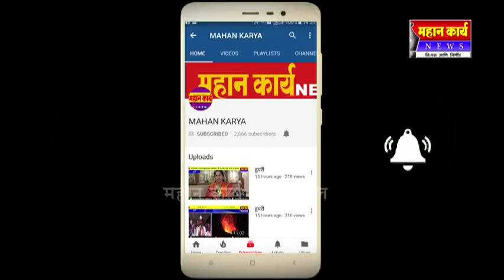३० जानेवारीला इचलकरंजीत जी.एस.टी.वर मार्गदर्शन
३० जानेवारीला इचलकरंजीत जी.एस.टी.वर मार्गदर्शन